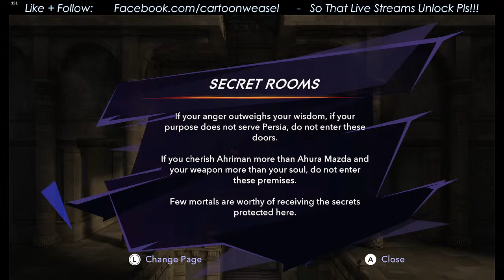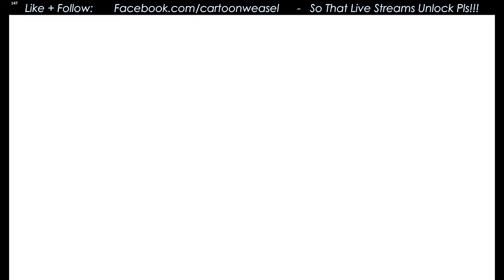GETTING WRECKED or ? Who knows!?! Let's get deleted together. 27/1/24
*** I dont usually talk because no one watches. Ill happily have a conversation with ppl when ppl start watching. I try to monitor the chats but it sometimes turns off and i dont look.(via my phone.)

Playing on a laptop, lenovo legion slim 7i, i9 13900h, 4070 gpu. (If any one wants to know)

Just bumbling around, getting deleted by enemies. often. lol